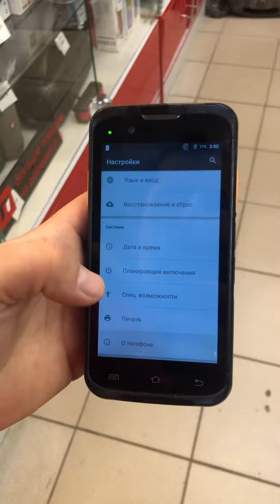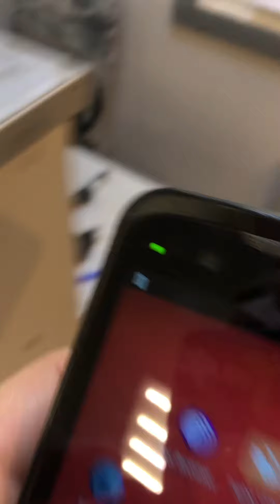12 сентября 2023 г.